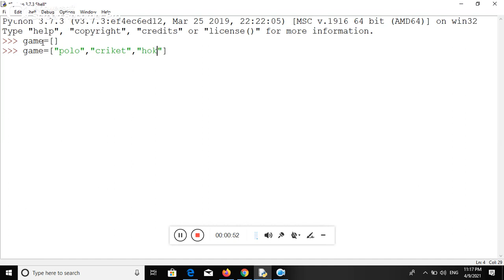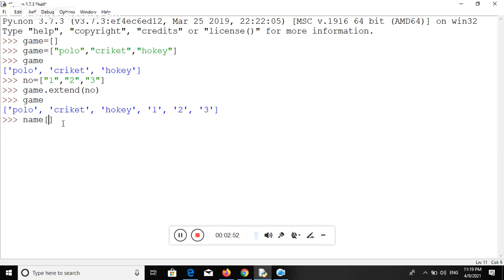How To Create List In Python and How To Modify List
Youtube Equipment:-
USB PC Microphone
Coller Mic
Clip Microphone for YouTube
USB Microphone
Professional Studio Monitor Headphones
USB Duo Wired Professional Headset

Apple Products
Apple iPhone 11 Pro Max
Apple iPhone 11
Apple MacBook Pro
Apple AirPods with Charging Case
Apple Magic Mouse
Apple Watch Series 4
AmazonBasics Nylon Braided USB
Recording Mic